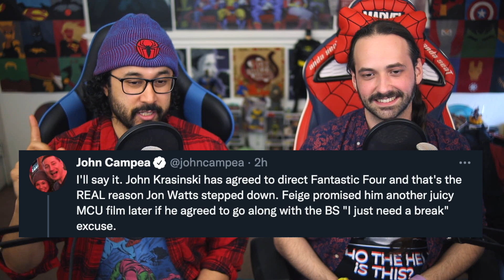Spider Man Director QUITS Fantastic Four! JOHN KRASINSKI Replacing Jon Watts?!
The Director Of Spider-Man No Way Home (Jon Watts) Leaves Marvel Studios' Fantastic 4 Movie & speculation now rises that John Krasinski who fans wanted to play Reed Richards may replace via John Campea. Here's Our Reaction & Thoughts.

Become A Super Reject Supporter For Full Length T.V. Show Reactions!